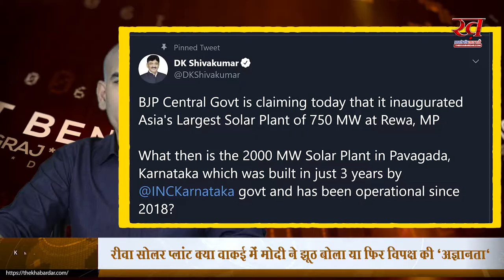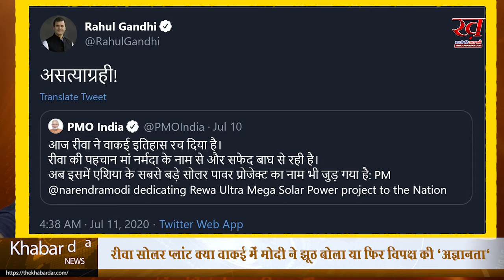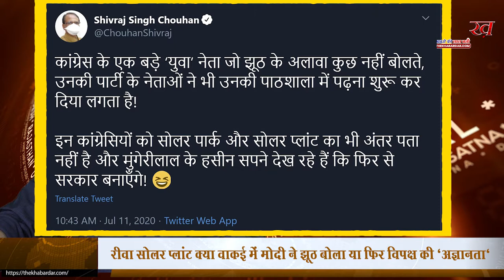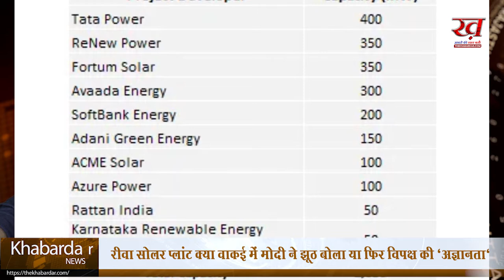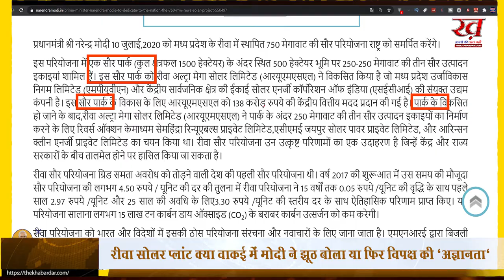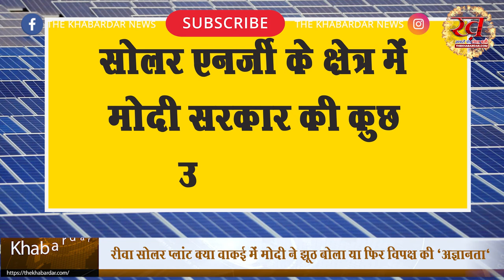क्या रीवा सोलर प्लांट पर PM मोदी ने झूठ बोला? जानिए पूरी जानकारी | Asia's Biggest Solar Plant Rewa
रीवा सोलर प्लांट पर क्या विवाद है और क्या वाकई में मोदी सरकार ने झूठ बोला या फिर यह सवाल उठाने वालों की 'अज्ञानता' मात्र है